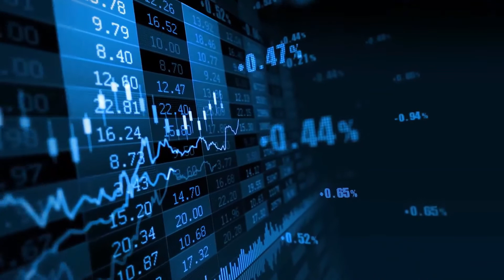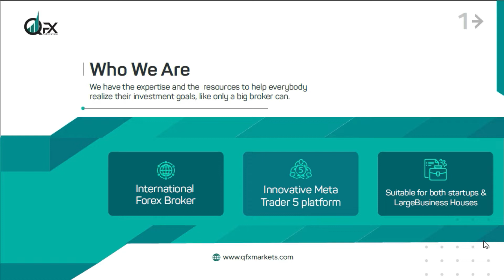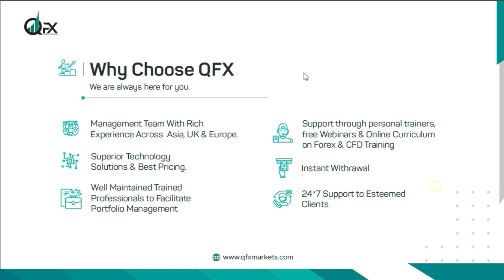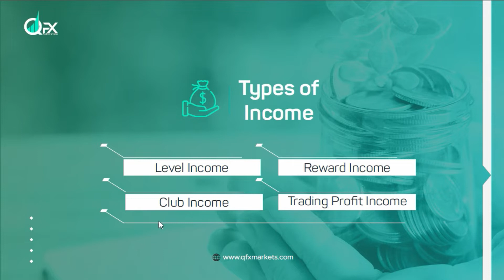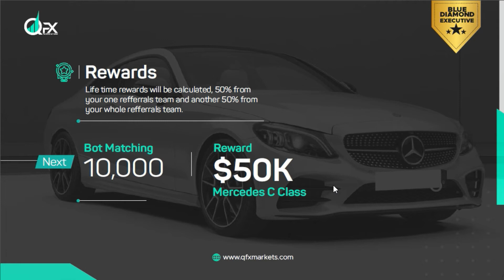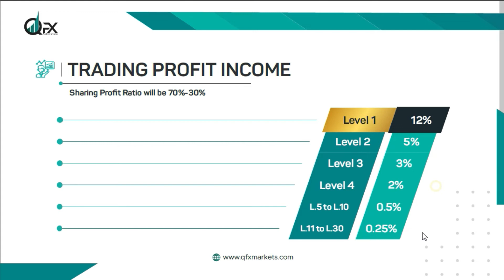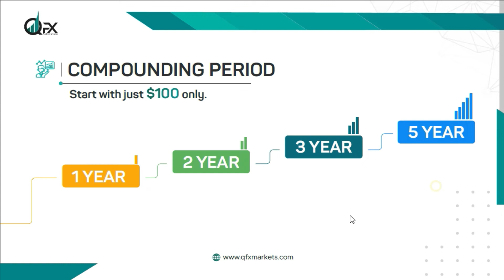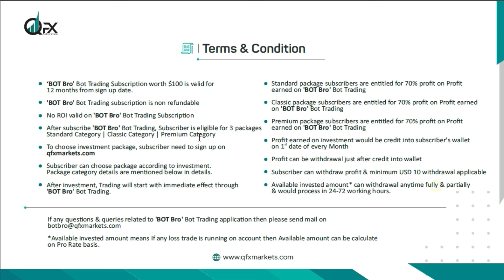QFX Trading Plan | See Live Trading | Monthly Profit Upto 50% | FVP Trading v/s QFX Trading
QFX Trading Plan | See Live Trading | Monthly Profit Upto 50% | No Withdrawal Deduction | Trading

Joining Link -

🤩Opportunity - Opportunity 🤩
Good news - Good news 📰
 🗺 To all world 🗺 🌎

🥰 *If you are sleeping 🛌 Your Robot 🤖 is trading and generating Profit 5%-50% Monthly* Guaranteed.🥰

💸24x7 (weekly five day)  🗓

📈Now anybody can trade on *FOREX Trading With Robot (BOT BRO)*

🤳*Buy Bot Bro 🤖 Only on 100$ for 12 Months*

👉🏻Name of Prime Broker *QFX Trade Limited*

*BOT BRO is name of their 🤖 Robot*
👉🏻Launched globally 🚀 From Dubai Head office in Dubai.
👉🏻 Owned purchased first Office In 🇮🇳 India *(Zirakpur, near by Chandigarh)*

⏳Working since long time in market you can research 🔬 But Robot trading is recently Started *so many peoples are investing and getting their Profit NoW its your turn* 😎

👉🏻virtual office in 🇺🇸 USA.
🔑🔑🔑🔑🔑🔑🔑🔑🔑🔑          *Benefits*
1️⃣ Daily Income 100$ to 10000$

2️⃣ Level income from 1 upto 30 levels. 20$ for each direct referral.

3️⃣ 100$ service fee of Bot 🤖 Bro for 1 year.

4️⃣ Robot 🤖 Trading income upto 5%-50% monthly

5️⃣Trading profit from team upto 30 Level (12% from level 1) *(increased from 3%-12%now from 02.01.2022)*

6️⃣ Reward income 100$ to 5 Million $

7️⃣ Club Income 3.5% to 1.5% of Global Turnover.

8️⃣ Instant Withdrawal on your wallet (in all currencies)

9️⃣ Your Money is safe in Meta trader 5 (MT5)

🔟 No restrictions you can withdraw your all deposit and profit any time.

👉🏻*Chances*💸🤖😍
Loss= 0%
Guaranteed profit = 100%

Its a unique opportunity grab now.
Join now with this link:-

 For more info. Call/whatsapp on this number   book your seats Now- BOT BRO or  Call - .🙏🏻💐